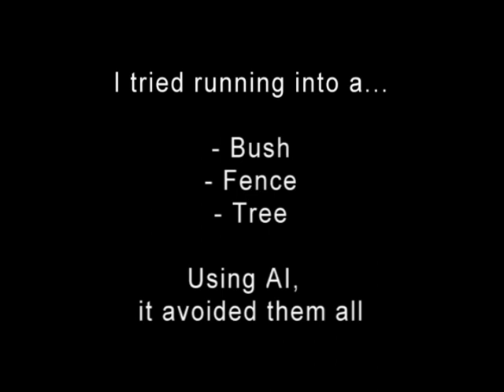Stone Drone - Object Avoidance Test